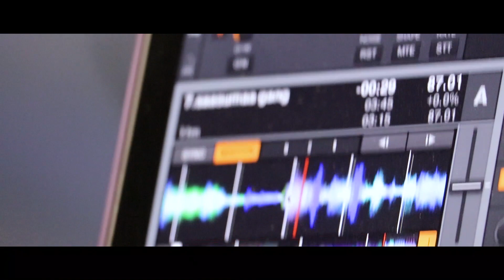Road Trip To Gir National Park - For a Destination Wedding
Months back we were invited for a destination wedding. It was very far away and we would have to drive 1400 km in total.

The wedding was in Gir. For those of you who do not know Gir is also a national park with the highest density of Asiatic Lions in the world. Gir is the only place in the world outside of Africa where you can see Lions roaming around in the wild.

For entering Gir forest you will need permissions and will have to book a safari as you cannot go on your own.

How to reach Gir - the closest airport is Diu from where you will have to drive 3 hours. If you want to make a road trip out of it you can drive all the way there. IF you are coming from south or from mumbai direction, there is a ferry the cuts down your travel time by 3 hours

For more information and details feel free to check out my travel blog as well – doctourer.com